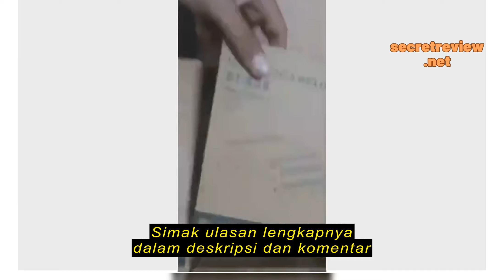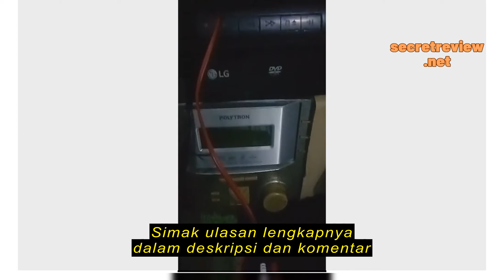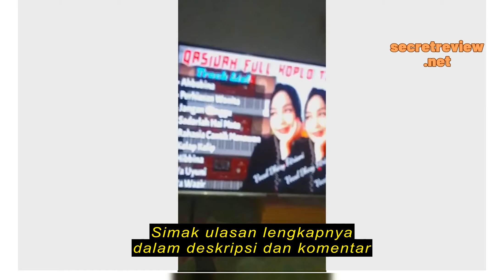Review kerndy Car 3 Channel Hifi Stereo Amplifier Treble Bass Booster ST-838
kerndy Car 3 Channel Hifi Stereo Amplifier Treble Bass Booster ST-838